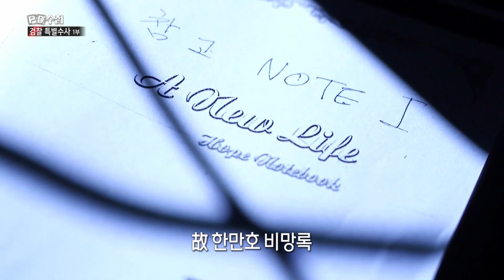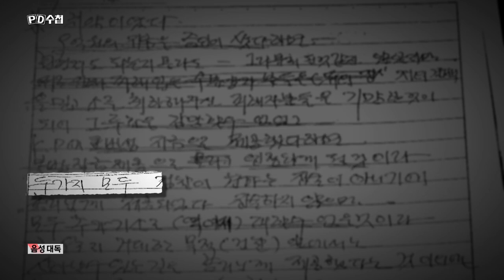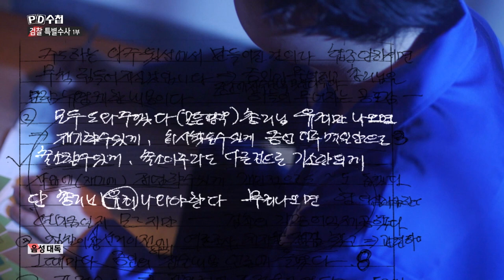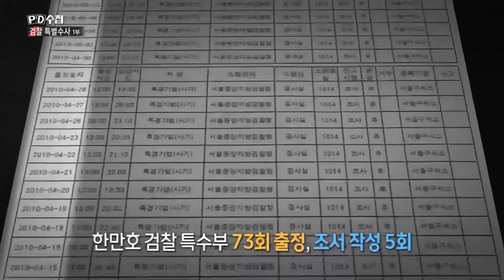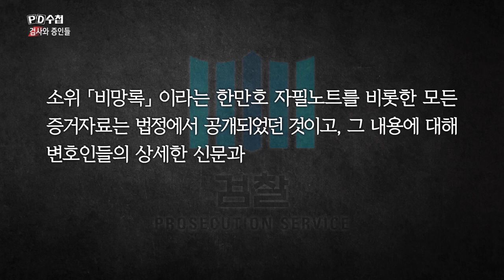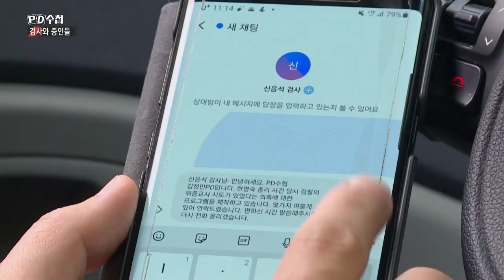[PD수첩 핫클립] "나는 검찰의 개였다‥" 검찰에 묻혀버린 비망록 (MBC 200901 방송)